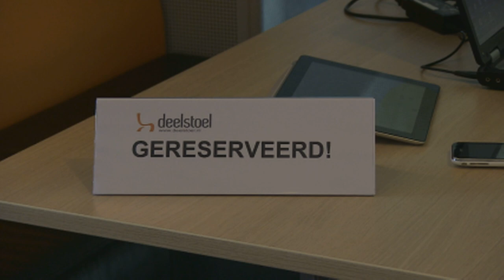Deelstoel (new version)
Open Government Places allows civil servants to cut through the red tape, join forces, and share government forward. This project is called Deelstoel in Dutch ('share chair') and invites civil servants to 'hack' the government and share their workplaces. Government offices are invited to reserve a part of their buildings to be made available to colleagues from other public administrative organizations.